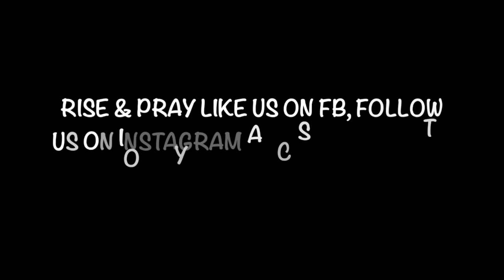Spiritually Fatigue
Prayer Lead by Warrior Giselle